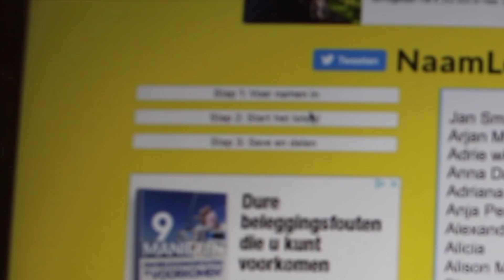Who will win my 2 Day Ayahuasca Retreat ?!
Last week it was my Birthday (the 19th of Februari)! So I decided to do something nice for ‘my followers’. I can up with the idea to do a raffle for a Free 2 Day Ayahuasca Retreat in The Netherlands (worth 675 euro). Today you will know WHO WILL BE THE WINNER?!? Is it YOU?! Watch my video and find out!

Congratulations to THE WINNER of this beautiful present! :-) I will send you and e-mail so we can plan a date for your free 2 Day Ayahuasca Retreat. I am looking forward to meet you and guide you during your inner journey.

Want to know more about Ayahuasca?
If you want to know more about Ayahuasca I am happy to refer you to my video’s and pages about Ayahuasca. Go to: